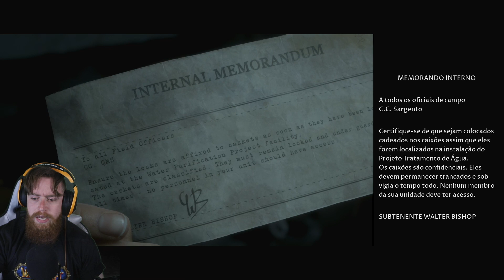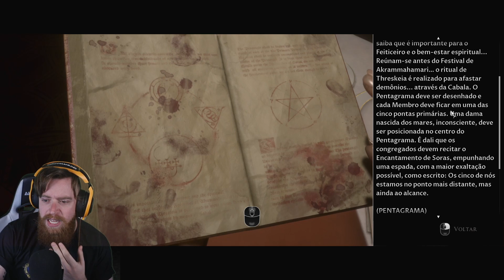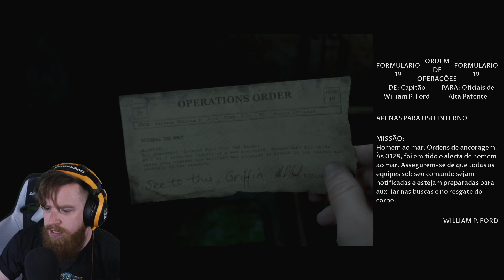Pior. Escolha. EVER. // Man of Medan (Parte 3)